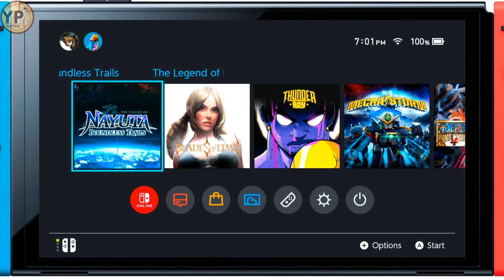2023 | THE LEGEND OF NAYUTA: BOUNDLESS TRAILS 2023 | SWITCH OLED HANDHELD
The Legend of Nayuta: Boundless Trails, known as Nayuta no Kiseki[b] in Japan, is a 2012 action role-playing game developed by Nihon Falcom. The game is a part of the Trails series, itself a part of the larger The Legend of Heroes series. It was first released in Japan for PlayStation Portable. A high-definition remaster was released in Japan for PlayStation 4 and Windows in 2021 and for Nintendo Switch in 2022. This version was localized in English by NIS America and released in September 2023.

The Legend of Nayuta: Boundless Trails is set in two worlds: the main characters' home world, and a mysterious world called Lost Heaven. The main characters' hometown is Remnant Island, located in the center of Ciencia Sea, a vast ocean with countless islands. Shooting stars have been continually falling from the sky for some time, leaving much of these piled up on the island. Stones known as "Star Fragments" have been discovered in these areas. By shining a light on them in a certain way, people can see the phantom world of Lost Heaven.

The story follows Nayuta Herschel, a young aspiring researcher aiming to see what's further beyond the known world, who was just returning to Remnant Island for the summer, when he and his childhood friend Cygna Alhazen find themselves in the world of Lost Heaven through the guidance of the otherworldly fairy Noi, as they get involved in a plot to stop a madman and his right-hand man from destroying Lost Heaven and potentially Nayuta's own world in the process.

It was first released as Nayuta no Kiseki for the PlayStation Portable in Japan on July 26, 2012. A remaster, Nayuta no Kiseki: Kai, was released in Japan for PlayStation 4 on June 24, 2021. Various aspects of the game were improved: all characters received dialogue portraits, the illustrations for key events were remade, the frame rate was increased to 60 per second, and sound was replaced with higher-quality files. It was later released for Windows in Japanese on December 11, with the port handled by PH3 Games and published by NIS America. Another enhanced version, Nayuta no Kiseki: Ad Astra, was released in Japan for Nintendo Switch on May 26, 2022, and features the same improvements as the previous remaster. It was the first Switch game developed in-house by Falcom, with earlier ports of Ys and The Legend of Heroes games being outsourced to other companies.

An English version by NIS America was released for Nintendo Switch, PlayStation 4, and Windows in North America on September 19, 2023, and in Europe and Oceania on September 22.

Developer(s)
Nihon Falcom

Publisher(s)
NIS America

Director(s)
Takayuki Kusano

Producer(s)
Toshihiro Kondo

Programmer(s)
Syuuji Nishitani
Masaya Imura

Writer(s)
Syunsei Shikata
Yuuta Miyazaki
Aichiro Miyata
Katsuya Horimoto

Composer(s)
Hayato Sonoda
Takahiro Unisuga
Saki Momiyama

Series
Trails

Platform(s)
PlayStation Portable
PlayStation 4
Windows
Nintendo Switch

Release
July 26, 2012
PlayStation Portable

PlayStation 4

JP: June 24, 2021
NA: September 19, 2023
EU/AU: September 22, 2023
Windows

Nintendo Switch

Genre(s)
Action role-playing

Mode(s)
Single-player